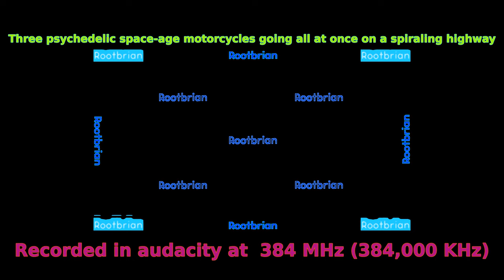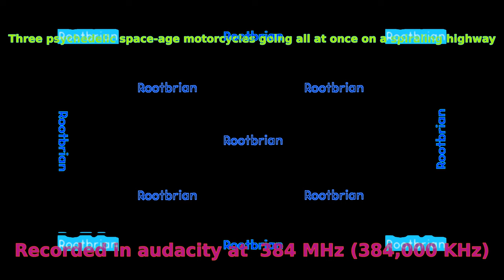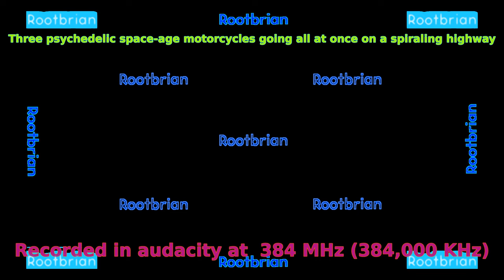AUDIO - Three space-age motorcycles going all at once on a spiraling highway (8K)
Three separate audio recordings of a very short length (8-15 seconds) slowed down by 10x, distortion added later on. This is best listened to using *stereo headphones*.